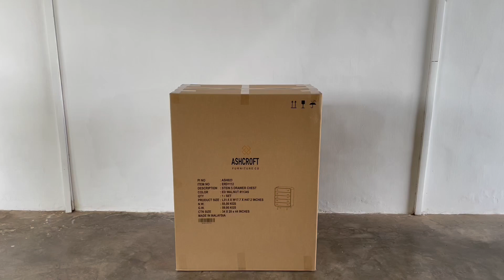Stein 5 Drawer Chest Installation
In this video, we will show you the easiest way how to install Stein 5 Drawer Chest,  following our very own Instruction Manual.